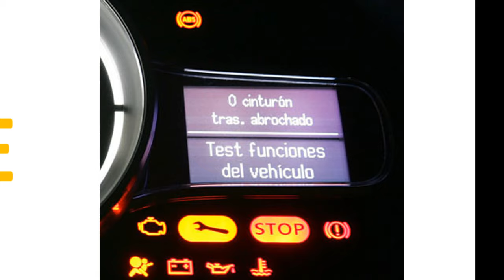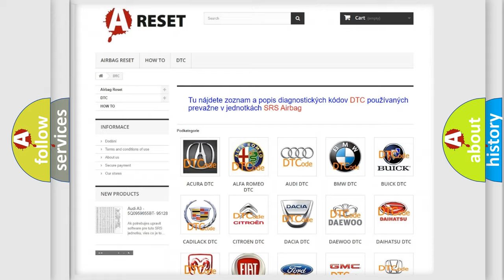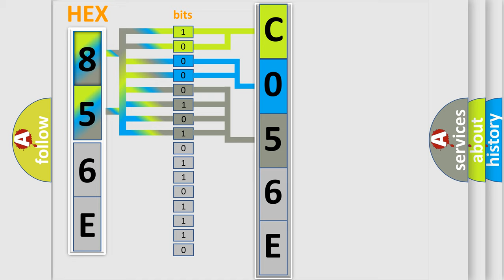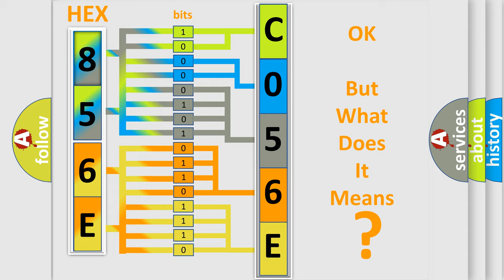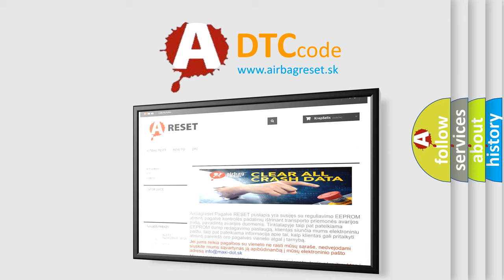DTC Chevrolet C056E-4B Short Explanation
Contents:
0:21 Basic DTC analysis according to OBD2 protocol standard.
1:48 Insight into programming
2:58 A diagnostically understandable description of the Diagnostic Trouble Code
3:05 Basic error definition

Make:
Chevrolet
Code:
C056E 4B
Definition:
Antenna Ground Circuit Short to Ground
Description:
Radio ON.Battery voltage must be between 9-16 volts.
Cause:
The DRR detects a short to ground in the antenna circuit.
Failure Type:
Over Temperature